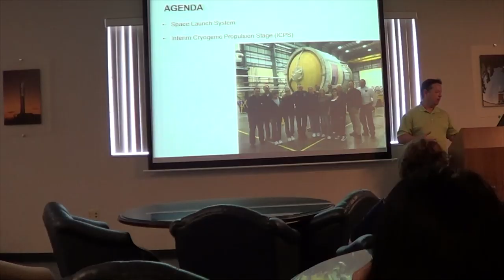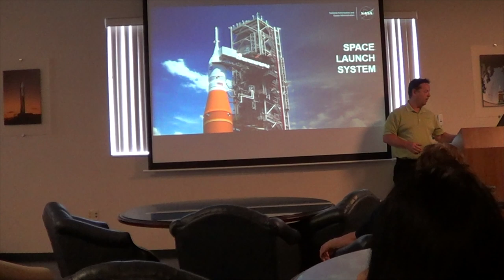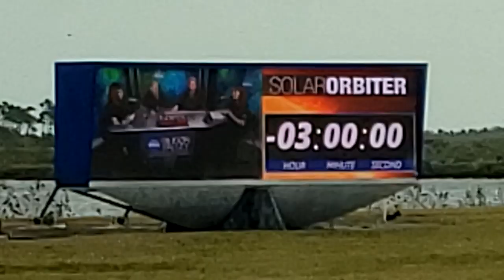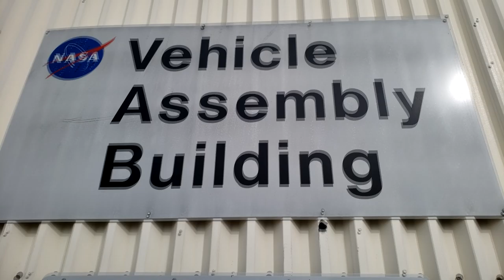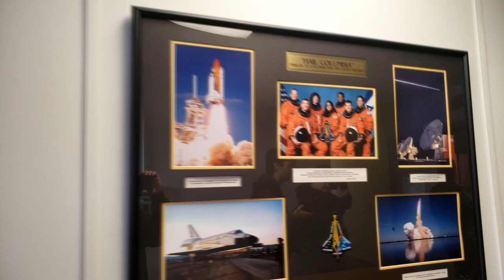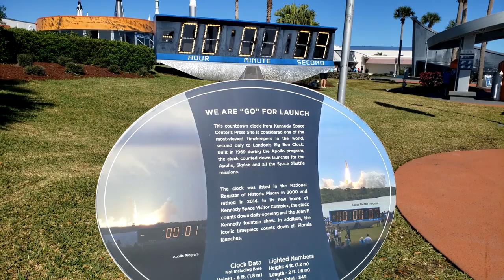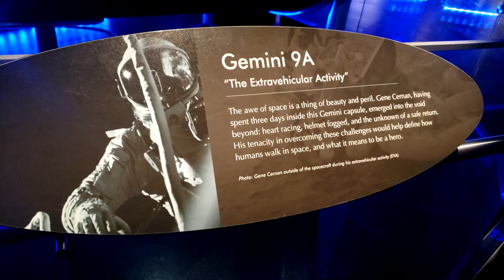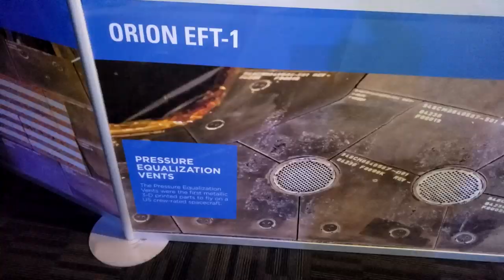VLOG - Watching Rockets Launch to the SUN!